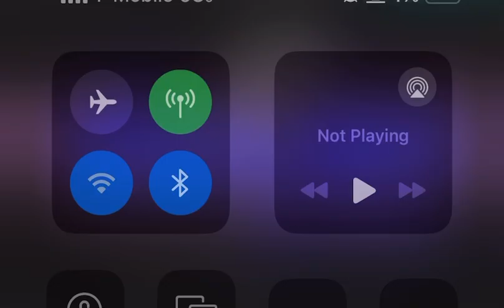Texas Fleet DJs (@Andwe4life )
@andwe4life Popped Out @txfleetdjs ambassador make sure y’all tap in with the king oakcliff texas dallas hiphop music @bet @vh1 @mtv